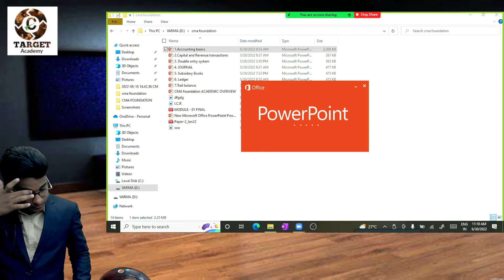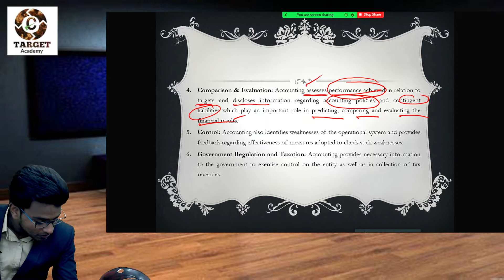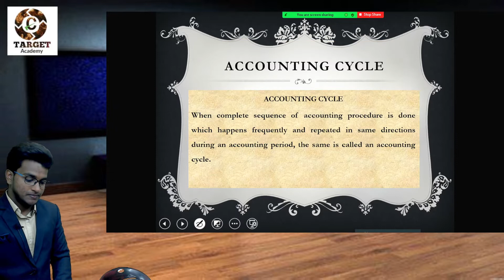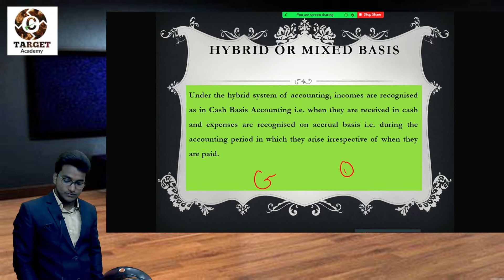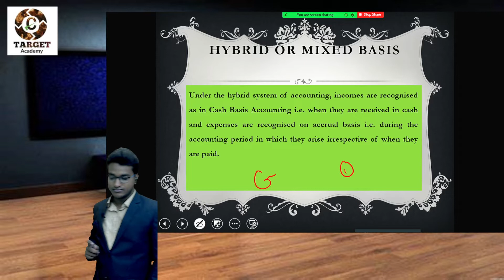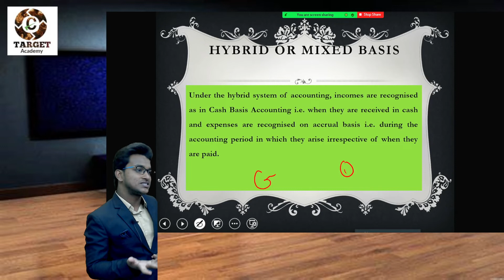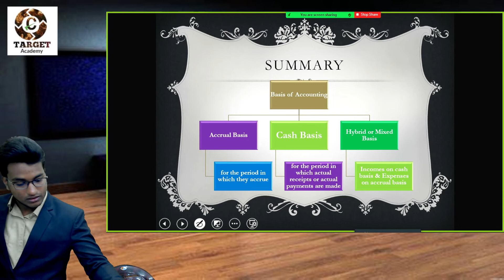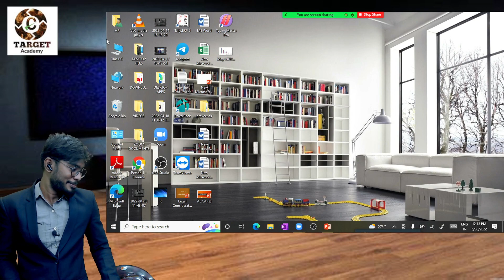6 CMA FOUNDATION REVISION OF ACCOUNTING BASICS#CMA#CMAFOUNDATION#ICMAI#CA#CMAINTER#TARGETACADEMY